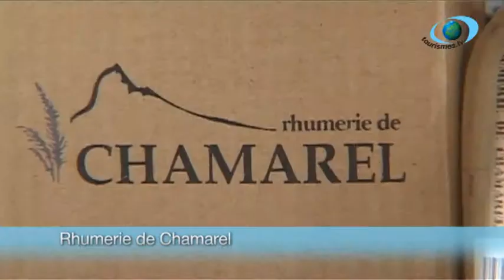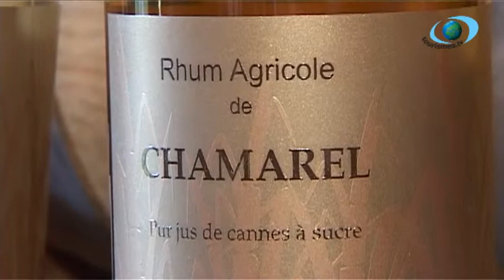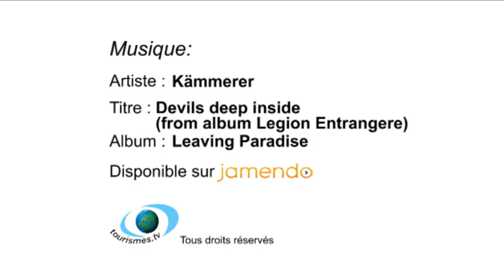Ile Maurice : Le sud de l'île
Tourismes.tv vous emmène en Ile Maurice au nord de l'île découvrir ses paysages et ses activités et son art de recevoir à travers trois sites : La Maison Euréka, La Grande Baie et l'Ilot Gabriel.